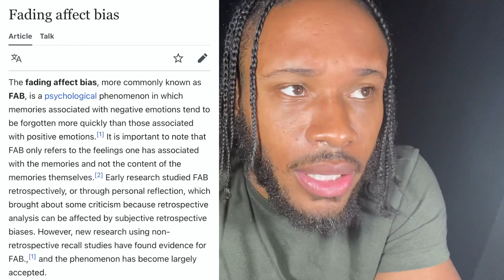HOW LONG SHOULD I GO NO CONTACT FOR AFTER A BREAK UP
Here’s the answer for your question

BUY YOUR FISHERMEN SHADES

FISHERMENCENTRAL.COM

BOOK YOUR PRIVATE CONSULTATION TODAY

🚫📵DO NOT CALL 📞 IT WILL NOT BE ANSWERED TEXT ONLY 📵🚫